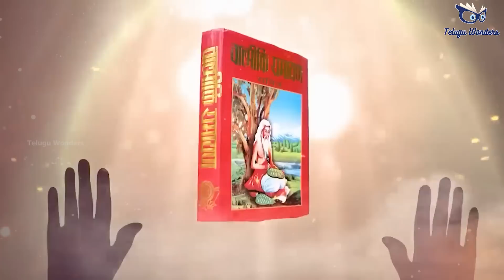జాంబవంతుడు ఎంత శక్తిమంతుడో, రావణుడిని ఓడించగలడు |జాంబవంతుడు ఇంకా బతికే ఉన్నాడా? .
It’s storytime everyone, being an Indian, every single one of us would’ve heard the tales of Ramayana and Mahabharata no matter the caste or religion because these are known to be the world’s most famous epics of history. But here’s the thing, I’m not going to tell you the story of Ramayana. Instead, I’m going to prove to you that it’s not just a story but an event that took place in the very lands we live in, India. Because honestly, questioning the occurrence of Ramayana is like questioning the existence of India itself, so if you are still wondering did Ramayan actually take place, I’m here to prove to you that our history is real showcasing various Ramayana proofs.

IS RAMAYANA A MYTH?
According to Valmiki Ramayan, Ramayan took place in Tretayug around 1 million years ago. if you think and I bet you will, “so what if Ramayan happened a million years ago? there was nothing back then”, I’m going to prove that wrong because I’m talking enormous 4 tusked elephants, a walkable bridge between India and Lanka built by an army of monkeys, and aerial flying transportation. it may sound crazy at first, but you know what’s crazier? I’m telling you that this is not a myth but a fact.

Many people are aware of the story and characters in Ramayana as it has been produced into a television series that attracted the attention of viewers of all age groups. There are numerous issues surrounding the “Ramayana.” The first point of contention is which of the occurrences described in the Ramayana actually occurred.

The second point of contention is Goddess Sita’s relationship with Lord Rama. Many liberals have raised concerns about the “injustice” meted out to Bhagwati Sita. Rama was not the perfect husband, according to them, because he demanded “Agni Pariksha” and “exiled” pregnant goddess Sita to the forests even after “Agni Pareeksha.” So for the sake of some historical tea, I’ll give you the scientific evidence of the most important events of Ramayana.

video#interestingfactsintelugu​​​​​​​​​​​
 ​​​​​​​​​​​#  proof of ramayana telugu that you dont know# ramayana proof#adipurush#
 ramayana proof in sri lanka# proof of ramayana# ramayana#
ramayan# ramayan facts# ramayan video# does ramayana exist?